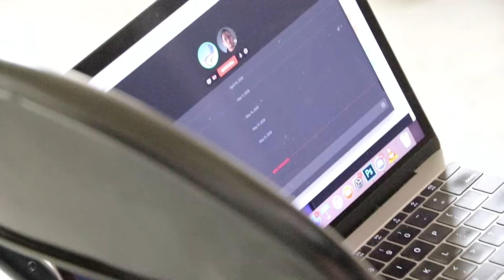THE WORLDS WORST DUNKS!!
Halftime Show by Squarespace

Monday's at the Spacestation are amazing. Lots of meetings, planning, and brain storming. But sometimes it can get a little intense. So, a new rule that I just invented, that when everyone is crushing it, we're going to take a small break from work and play some basketball.

We start off with a slam dunk contest and these may be the worlds worst dunks. It's all going great till Chicken tries to jump over Pookie. It didn't end well.

We then split into teams for some good old fashion 5 on 5. We're really evenly matched and it comes down to a buzzer beater.

It's then off to do some family pictures with my girls. We want to get some pictures of us right before the new baby is born. My family is so cute, how am I so lucky?!!